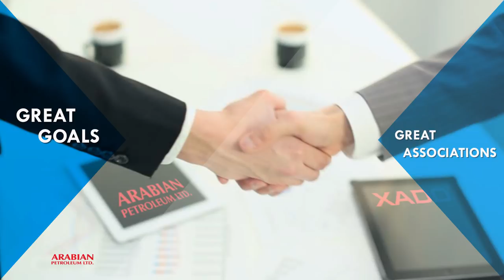Arabian Petroleum Ltd.'s (APL) Official Corporate Video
Arabian Petroleum Ltd. , established in 2006, is a leading provider of specialized industry offerings with a wide range of Lubricants, Oils, Greases & other specialty products. We are dedicated to consistently providing products that deliver stellar quality and comply with statutory requirements in the Automotive and Industrial Lubricants domain. Due to the effective application of effective system and our enduring perusal of conformity, we and our products have rapidly grown and set a high benchmark in the industry with our new, state-of-the-art manufacturing facility near Mumbai.

APL operates under its two distinctive product divisions:

Arzol - (Premium Quality Automotive Lubricants)
SPL – (Industrial Lubricants)

Reach
In Our Expanding Presence, It Is Our Continued Precision & Quality We Take Greatest Pride In. Stock Points in over 4 states and presence across 14 regions. Over 200 distributors and dealers across India.

Proudly 'Made in India' serving the world.

Exports to more than 12 Countries
Arabian Petroleum Ltd. as it is only when we expand our horizons that we surpass the limits in front of us.

About APL Why Choose APL
In our continued pursuit to expand our global presence, APL has been ramping up efforts to establish a foothold in emerging and developed market alike, building up towards our ultimate goal of cementing our position as a reliable and trusted supplier to countries & companies around the globe.

Management

Our Management team with highly experienced & qualified set of professionals, plays a leading role in making the company “One of the Best” in the industry. From managing the work distribution to keeping the every client & customer satisfied, their sincere service & dedication to each work has earned the company distinguished clientele.

Operations

Here at Arabian Petroleum we try to deliver the best quality service in the possibly shortest period of time. Our “Round the Clock Service” makes our customer service available for 24*7 as we look forward to not missing any queries, doubts & requirements from our clients & customers.

Production & Quality Control

We have the High Technology Equipment, meeting the global quality standards which help us to eliminate the errors and purifies the quality of our products. We do not take any risk or any decision which will lead us to make any sacrifice the quality of our products; because we believe that it’s the Quality of our products that amplifies the success of the company.

Research & Development

Our labs have High Quality materials & equipment based on the latest technology. Our research team is highly active in on field experiments. We try to adapt the latest methods & procedures to get the finest product and to make the work schedule more flexible for our employees.

Finance

Our financial team tries to be very precise while reporting the records. Keeping transparency in our financial records is the mandatory condition for our team. We practice the Real Time Reporting with Planning and try to keep the control on our financial terms & records with efficient coordination by our team.

Human Resources

Everyone related to Arabian Petroleum is a part of our family and we try to give every member an equal amount of happiness by keeping them satisfied. Although fulfilling the demands & expectations of our customers & clients is our Initial mission; keeping all the employees & every other individual related to the company satisfied is also an important value for us.